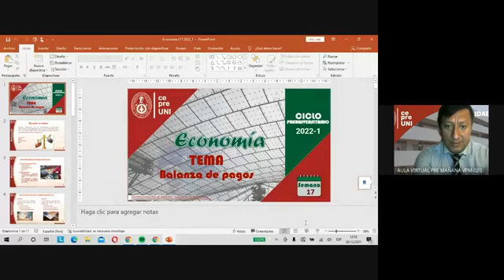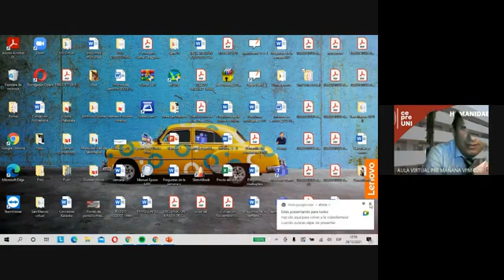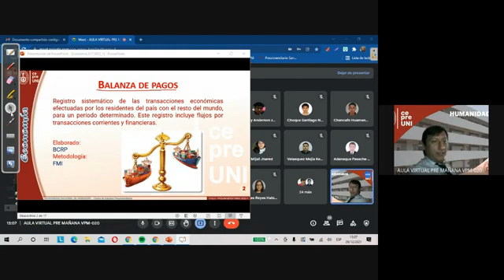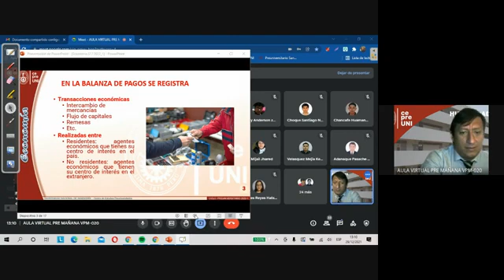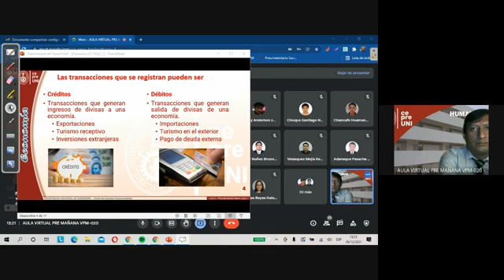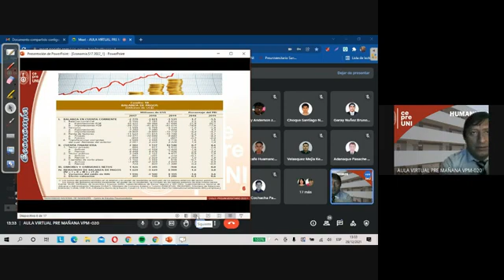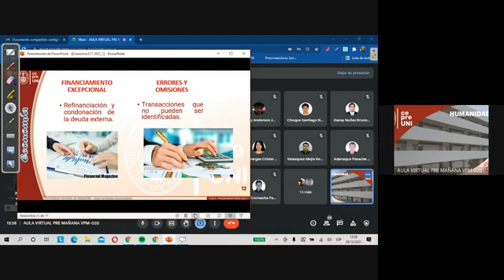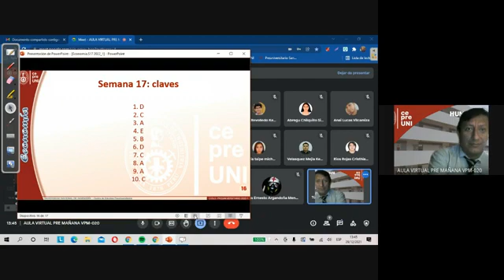CEPRE UNI 17 Econmia